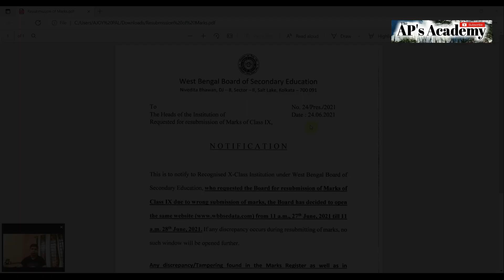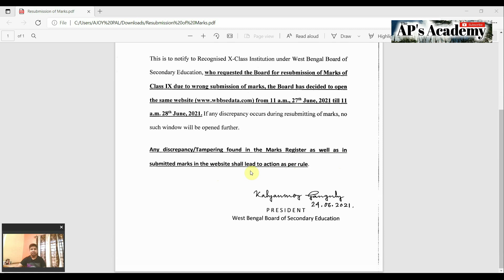How to Resubmit Class IX Marks for Madhyamik 2021 | নম্বর তুলতে ভুল করলে সমাধানটি জানুন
Resubmission of Class IX Marks for Madhyamik 2021 | Solve of Wrong Submission |

● Send Your Request through Email about Resubmission of the Online Marks Entry :-

Career Counselling after 12th ARTS | Career Options in 12th ARTS | What should Study after HS Exam?

Income Tax Submission 2021 | Launch of New e-Filing Web Portal | Tax Return Submission 2021 Easy Now

Activity Task Download from Banglar Shiksha Eportal | All are in One PDF File for Smooth Printing |

Press Conference about Madhyamik and HS Exam 2021 | MP Board and HS Council will Announce Today

Mid Day Meal Cooking Cost Directly Transfer to Students Bank Account | Mid Day Meal Fund Transfer

HS Council has Announce a Help Line for the H.S 2021 Aspirants | Ask Your HS Exam Related Queries

How to Register in Shaala Siddhi Portal 2021 for all Upper Primary, Secondary & HS Schools in W.B

How to Register and Update School Details in WBBSE Web Portal for U.P, Secondary & H.S School in W.B